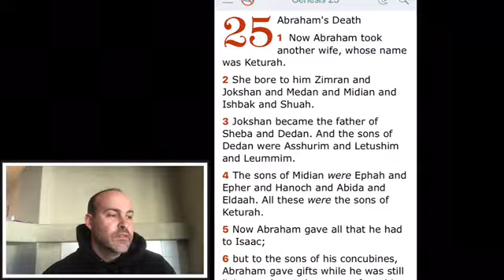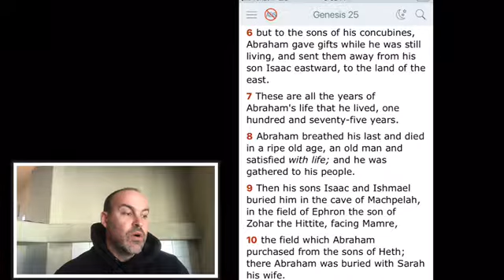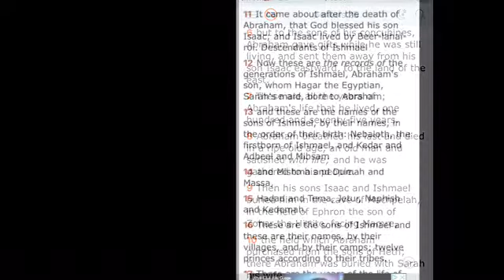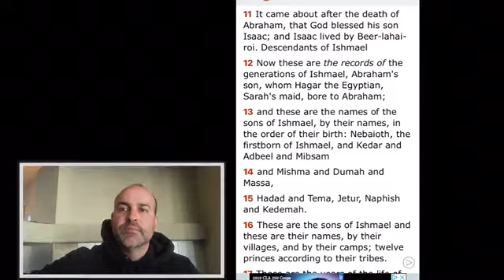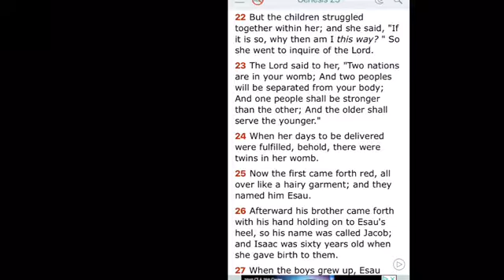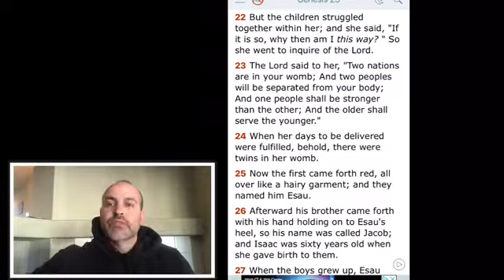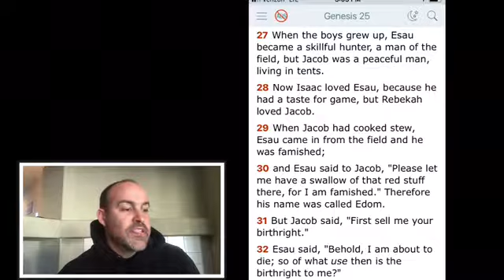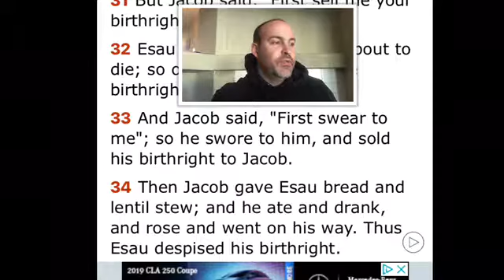Genesis 25 - Birth of Jacob & Esau